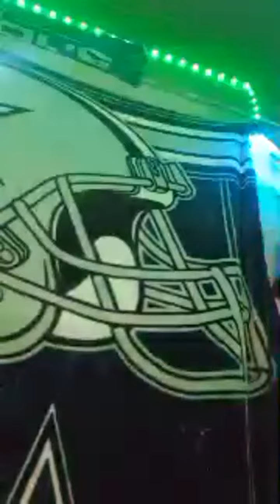Highlight 39:28 - 44:28 from Cooking With love and more🥰 is going live! Errol Spence lose